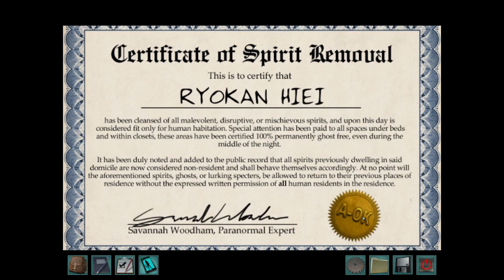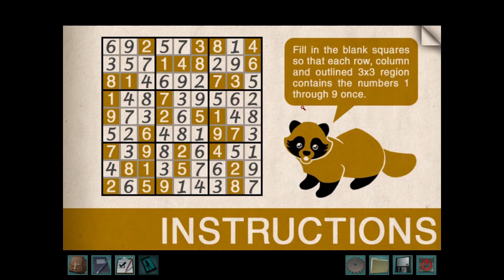The Spooks are Real | Nancy Drew: Shadow at the Water's Edge Playthrough Episode 3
Thanks for checking out my Nancy Drew: Shadow at the Water's Edge video!

Game Info: Shadow at the Water's Edge is the 23rd installment in the Nancy Drew point-and-click adventure game series by Her Interactive. The game is available for play on Microsoft Windows and Mac OS X platforms. In the game, Nancy Drew travels as an English teacher to Kyoto, Japan with friends Bess Marvin and George Fayne as a reward for solving the preceding mystery in the game series (Nancy Drew: Trail of the Twister). Once she arrives at her Ryokan, however, she discovers that not all is as it seems. Strange events, supposedly caused by a woman who died there mysteriously, are scaring away guests. One by one, the guests leave the Ryokan Hiei, until Nancy is left only with the secretive family that own the inn. Unable to resist a mystery, Nancy works to discover who, or what, is haunting the inn.